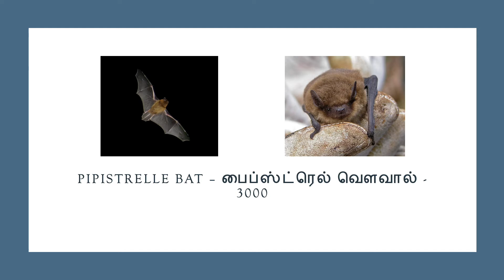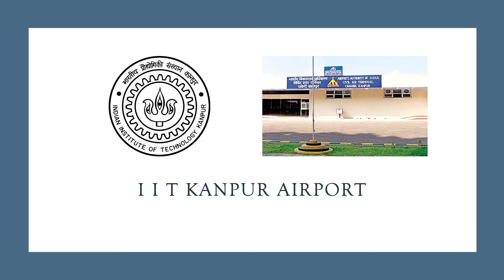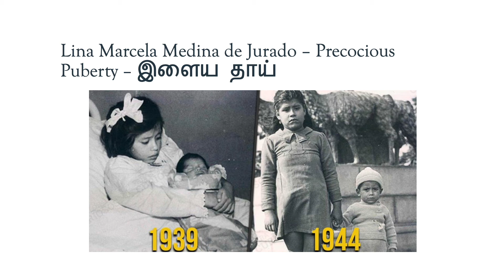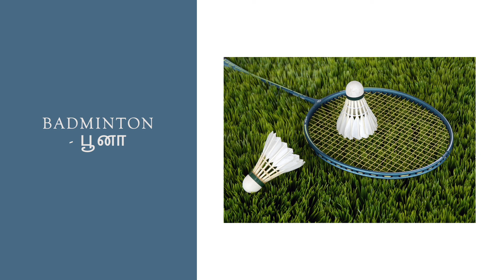இது தெரியுமா 95 !!! Facts In தமிழ்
Facts - Non Fiction Stories - Riddles -both in Tamil and English.Check my other playlist.